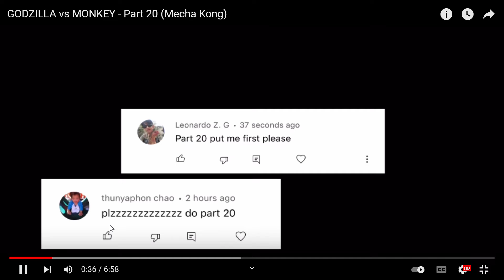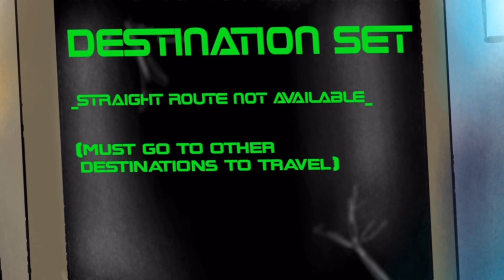Reacting to godzilla vs monkey part 20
Hey guys we are reacting to GODZILLA vs MONKEY SEASON 2